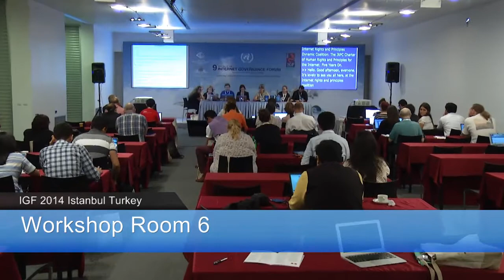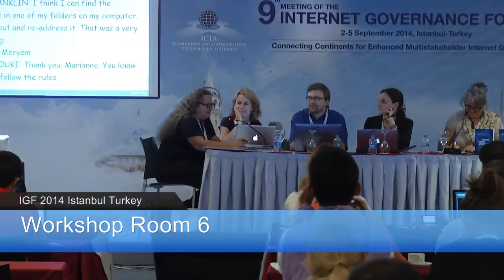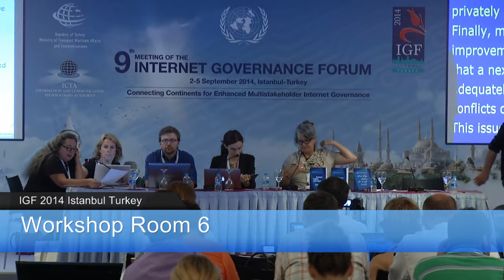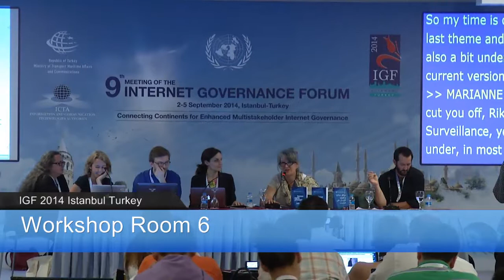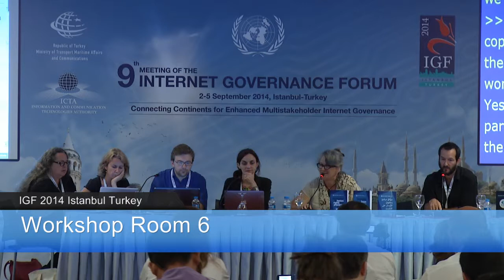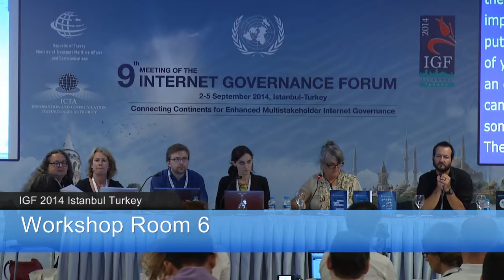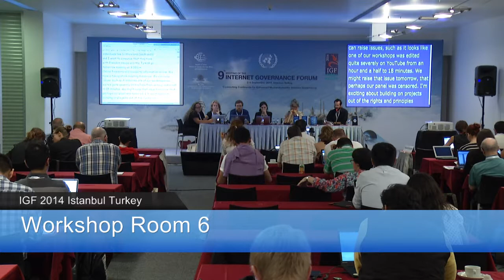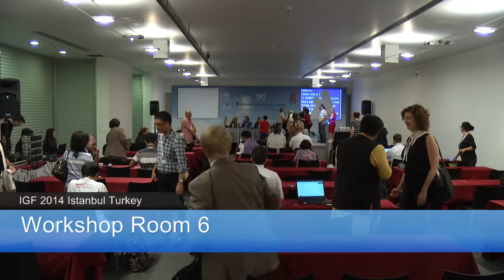IGF 2014 - Dynamic Coalition Internet Rights and Principles